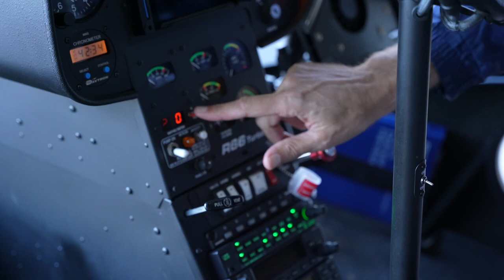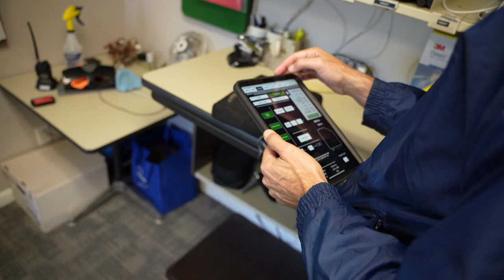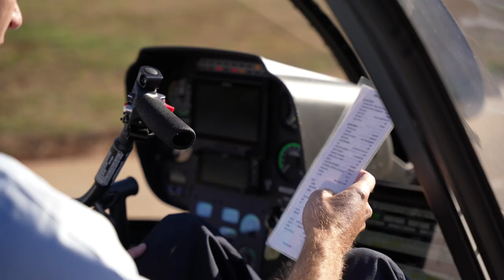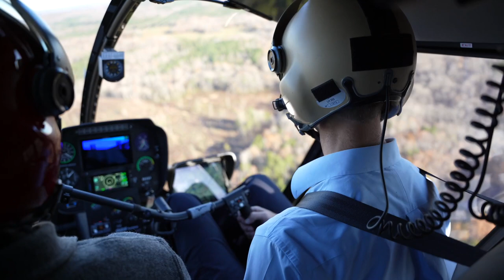From Fixed-Wing to Rotor-Wing Pilot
As a missionary pilot, Christopher Clark has served as a fixed-wing pilot flying the Kodiak in Papua New Guinea. Now on furlough, he's been training to fly helicopters.